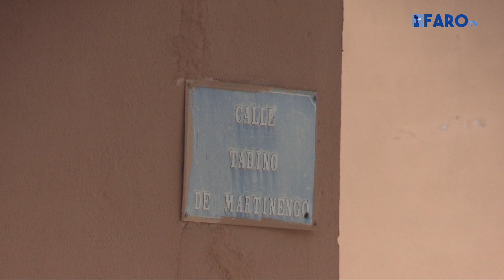El Barrio Reina Regente “unos de los mejores de la ciudad” según sus vecinos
Los vecinos del barrio de Reina Regente se preguntan por qué el distrito de esta zona es uno de los más abandonos de la Ciudad Autónoma de Melilla cuando en otros barrios “han estado haciendo multitud de mejoras”. Además, recalcan sobre la falta de oportunidades laborales las cuales “no existen” para el vecindario e insisten en unas series de mejoras urbanísticas relacionadas con la limpieza, mantenimiento y zonas de juegos para los más pequeños del barrio como parques infantiles o pistas de fútbol sala.

Redacción y locución: Jesús Muñoz